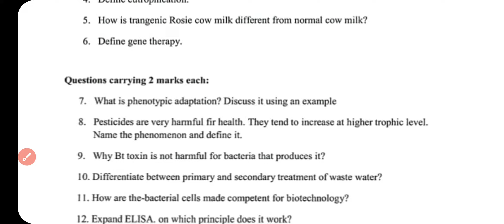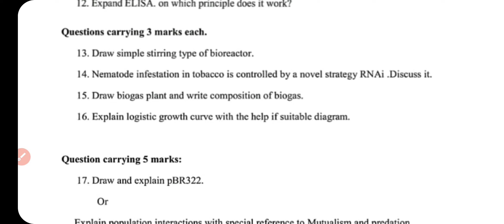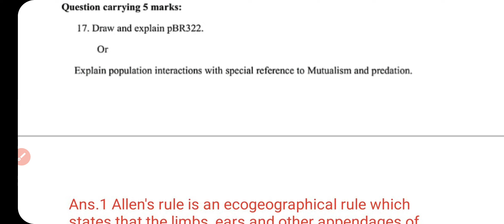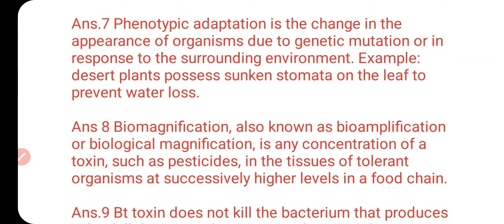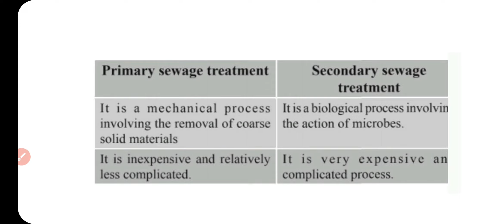Biology 12th Bimonthly 💯 Real Paper Solution, Class 12 Biology PSEB Bimonthly Answer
PSEB Class 12th Bimonthly November 2022, Biology 12th Bimonthly 💯 Real Paper Solution, Class 12 Biology PSEB Bimonthly Answer